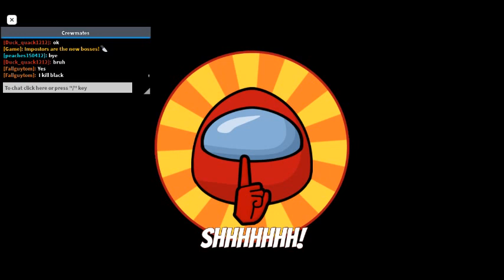The Best Among Us Imposter Round. #3